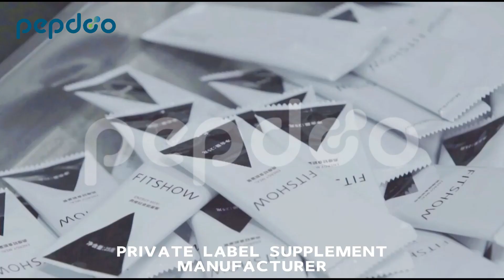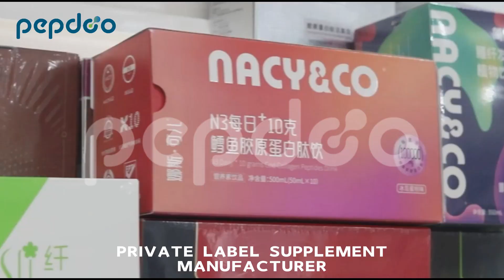How Do I Start A Private Label Supplement Business? （Introducing Private Label Supplements Company）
We offer the following services:
- Private Label Supplement Manufacturing
- Contract Manufacturing Services
- Supplement Formulation
- Ingredient Blending
- Encapsulation
- Bottling Services
- Labeling & Design Services
- Research & Development

We are an FDA-registered and GMP-certified facility that adheres to the highest standards in the industry.